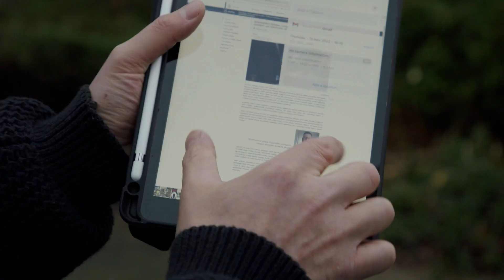Nemīlētie: Nolemtie 3 (65 sērija 5 sezona)